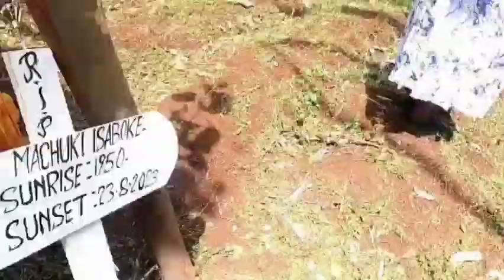MY UNCLE DIED!! SAD DAY IN THE VILLAGE// FUNERAL MASS SERVICE OF MZEE MACHUKI ISABOKE